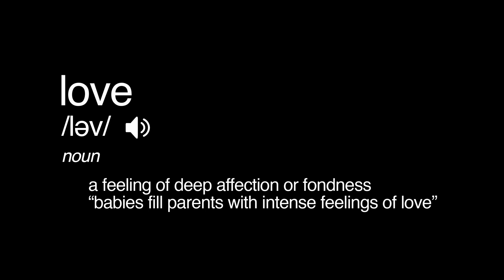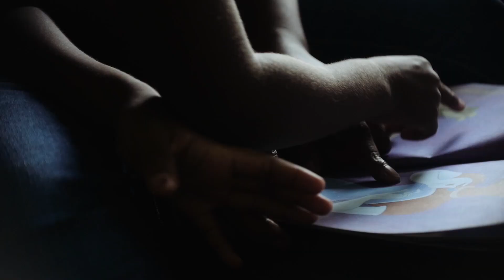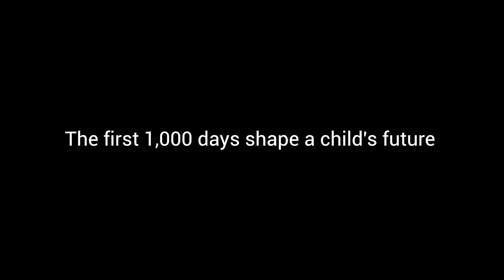Our tribute to the greatest love of all ❤️ I UNICEF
Parents in Belize share their hopes for their children and the challenges they face as caregivers. Giving as much love as you can to the little ones in your life by nurturing them, playing with them, listening and learning with them - puts children on track to having the best possible life they can. Did you know a 3-year-old’s brain is twice as active as an adult’s? In fact, the first 1,000 days of life shape a child’s future. Spread the love by sharing this video with the hashtag EarlyMomentsMatter.